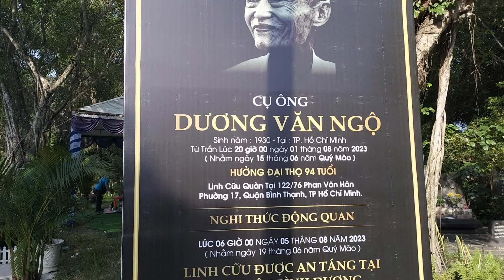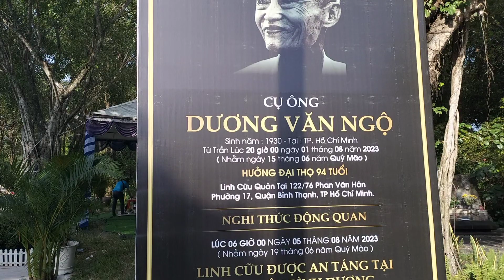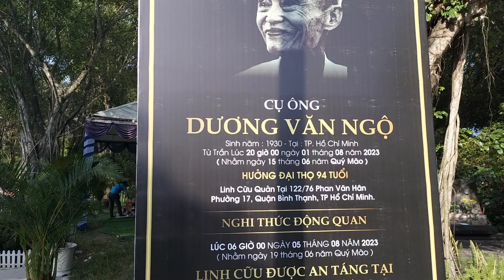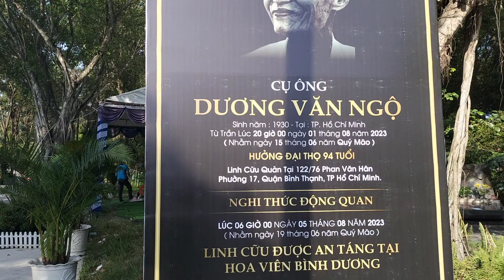Viếng mộ Nghệ Sĩ Vũ Linh phát hiện 1 ngôi mộ mới ít quý khán giả biết đến ông Dương Văn Ngộ